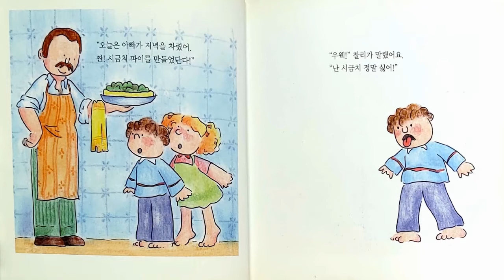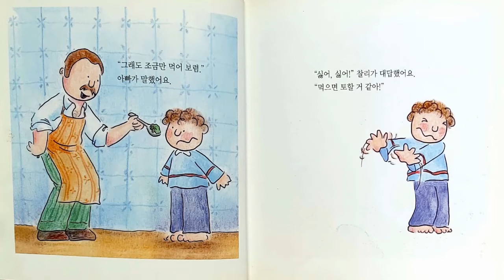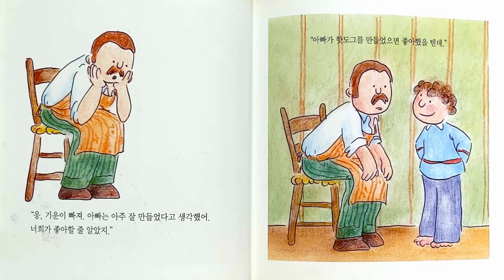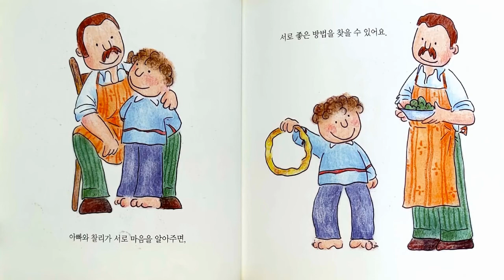[그림책동화] "난 시금치가 정말 싫어" /추천동화 / 유익한동화 / 인기동화 / 마음을 읽는동화 / 엄마표동화구연 / 목소리연습 / 감정연습